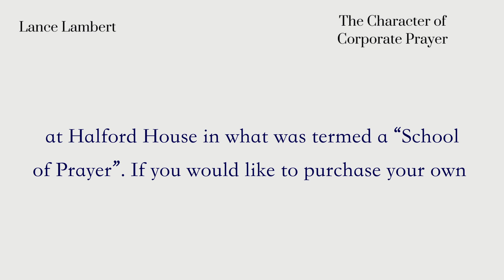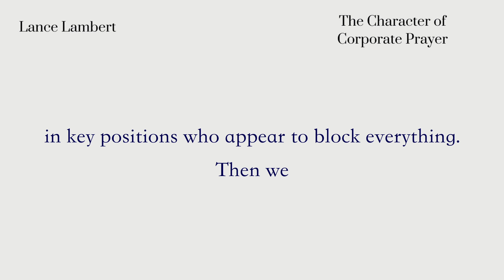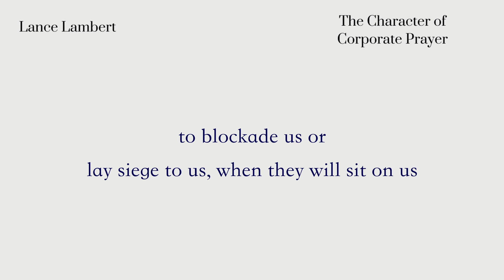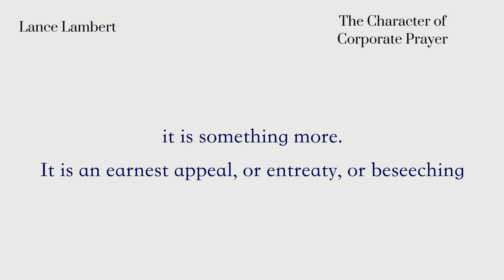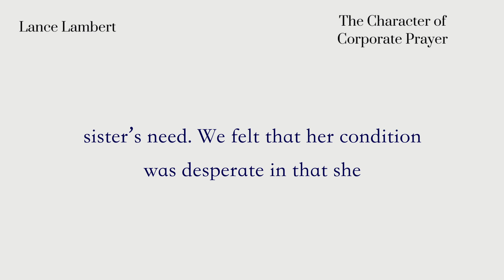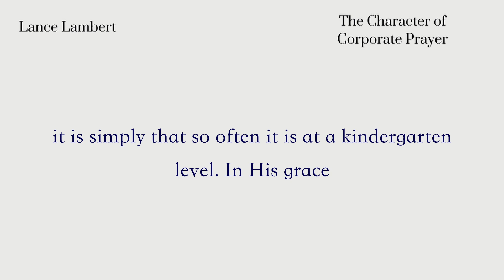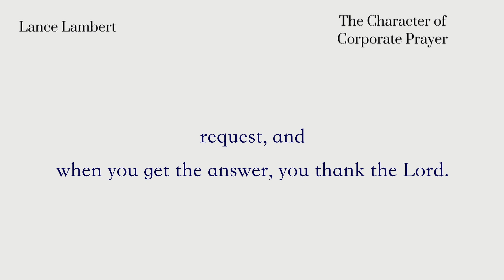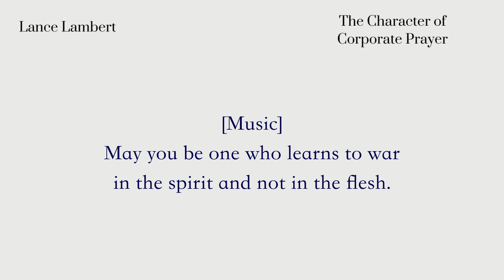The Character of Corporate Prayer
In this episode, we will listen to chapter 1 of the audiobook for My House Shall be a House of Prayer. This book grew out of a series of messages given by Lance at the fellowship at Halford House in what was termed a “School of Prayer”.

May you be one who learns to war in the spirit and not in the flesh. May you see the Lord seated on His throne. May you know the deep deep love of Jesus.

*No portion of this audio may be copied or distributed without prior written consent from the publisher.*